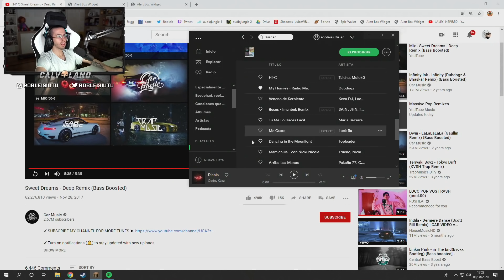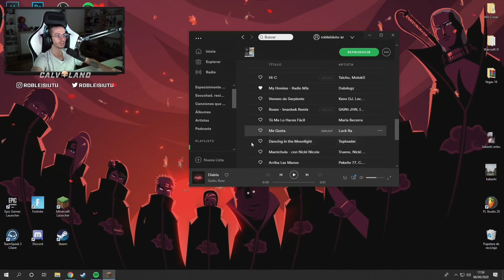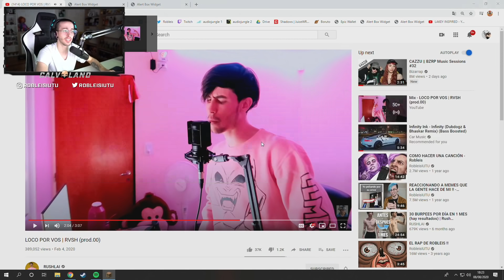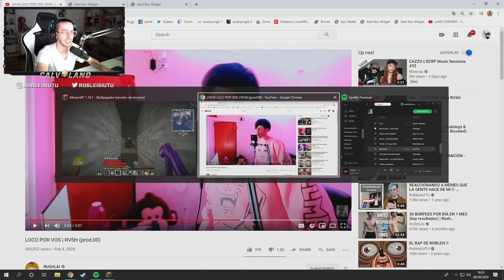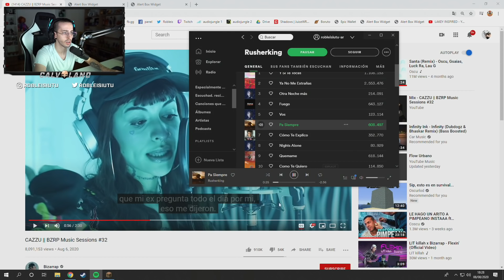ASÍ ENCONTRÉ LA RAT CUEVA DE TARIFA | Calvaland #31